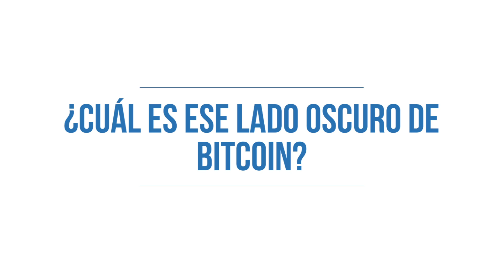¿Cómo invertir en Bitcoins?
FinanzasPersonales AprendeaInvertir AnalisisDeInversiones MercadosFinancieros FinanzasEnYoutube Inversiones En esta nueva entrega de IG TV, conocé cómo funcionan las criptomonedas y si son una forma segura de inversión.

El Newsletter de inversiones gratuito, una herramienta clave.